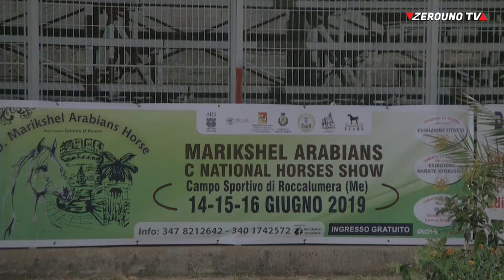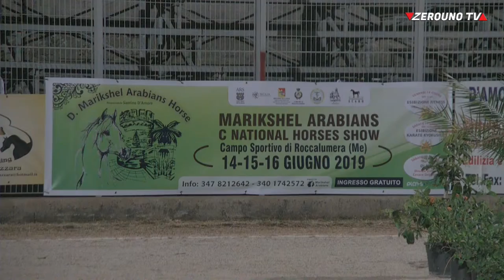Zerouno TV Eventi Conferenza stampa Marikshel Arabians C National Horses Show Roccalumera 2019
Marikshel Arabians C  National Horses Show Roccalumera 2019